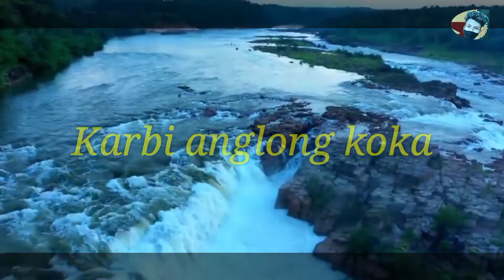best picnic spots in karbi anglong|top 3 tourism place in karbi anglong| karbi anglong water falls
hy guys I m uttam

best tourism place in karbi anglong district|| best watter falls in karbi anglong|| best picnic place in karbi anglong

• video editing with vocal-- uttam boro vlogs

I will try my best. i will upload best vlog videos with best content